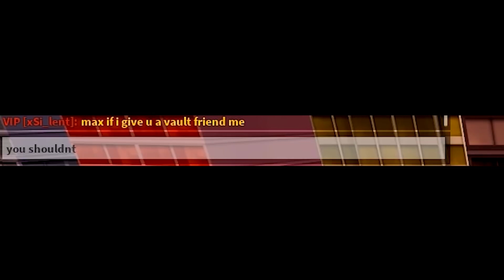NEW EPIC GARAGE!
Guys Jailbreak has an amazing update with an amazing garage! Come hear my opinions!!!

🎮 Roblox Jailbreak by Badimo 🎮

🌟 A Mysterious Monster Steals my Camping Trip! 🌟